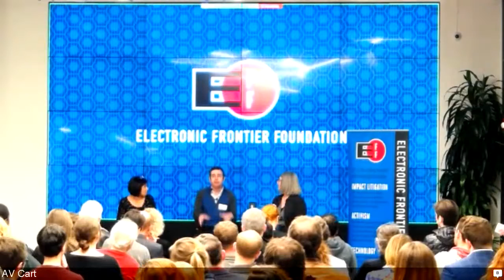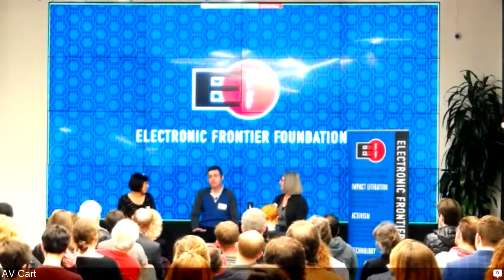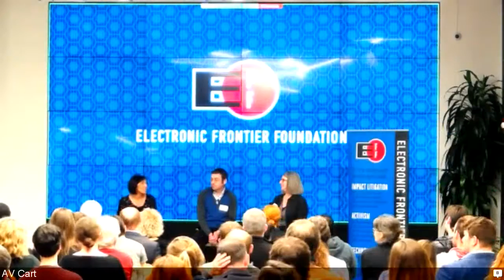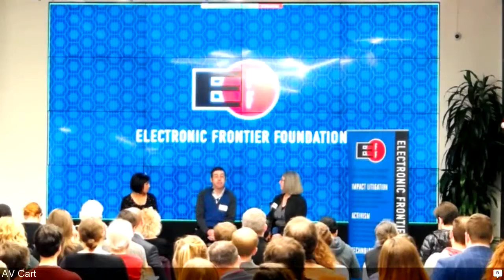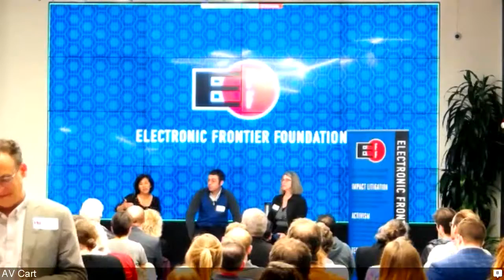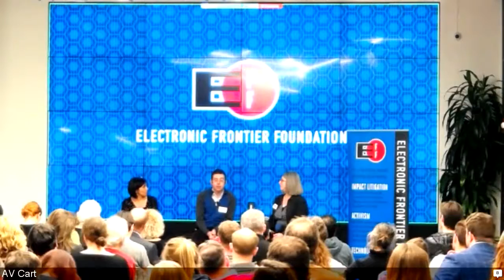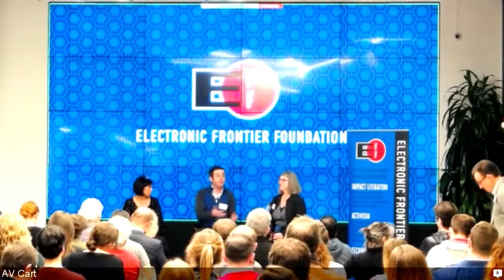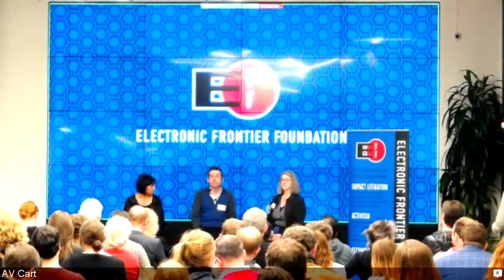Tech Policy at the White House Under Obama and Beyond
EFF’s Executive Director Cindy Cohn in conversation with Alexander Macgillivray and Nicole Wong, both former U.S. Deputy Chief Technology Officers under President Obama who also worked as legal counsel inside Google and Twitter. The panel discusses the development of the Obama administration’s policies on the Internet, intellectual property, and technology and privacy, as well as the costs and benefits of going “inside” the White House.

Event hosted at Cloudflare in San Francisco, CA on 3/2/17.